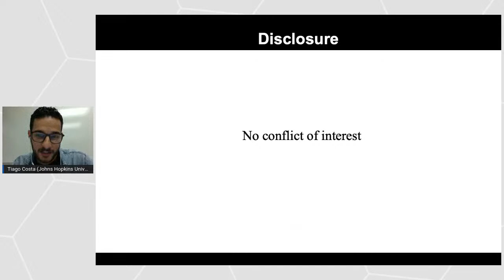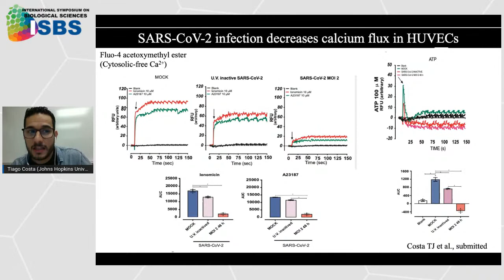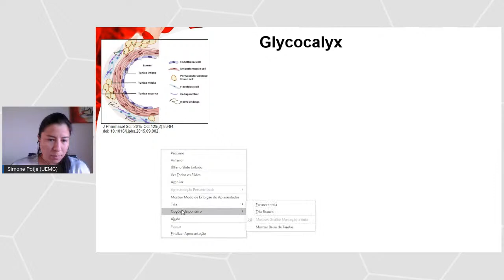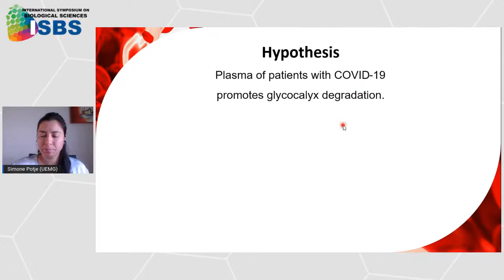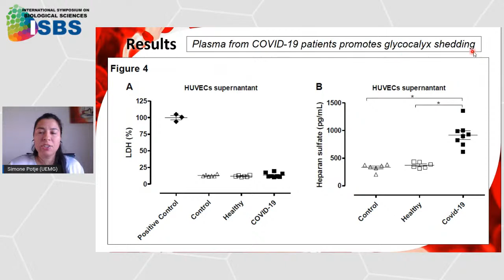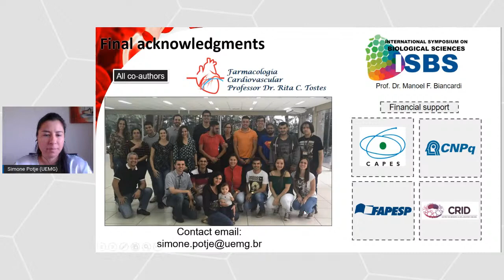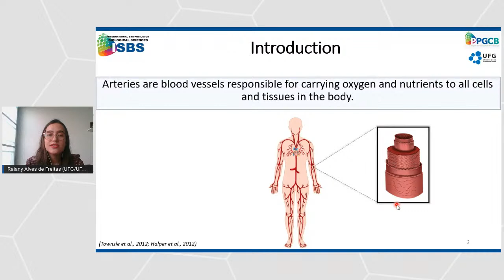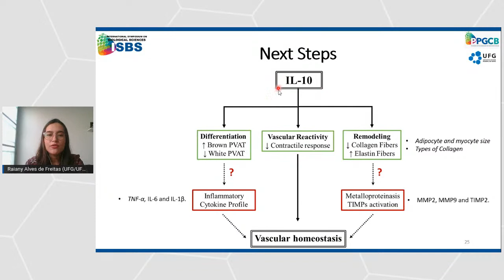Session 3 - International Symposium on Biological Sciences (ISBS)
Session 3
Chairs: Prof. Carlos Henrique Xavier Custódio; Prof. Aline Priscila Pansani

08:00 – 08:40
Prof. Tiago Januário da Costa (Brazil/USA) – Mitochondrial DNA and TLR9 activation contribute to SARS-CoV-2-induced endothelial cell damage.

08:40 – 09:20
Prof. Simone Regina Potje (Brazil) – Glycocalyx degradation is induced by COVID-19.

09:20 – 09:45
Raiany Alves de Freitas (Brazil) – Interleukin-10 mediates anti-contractile effect of perivascular adipose tissue and vascular remodeling prevention.